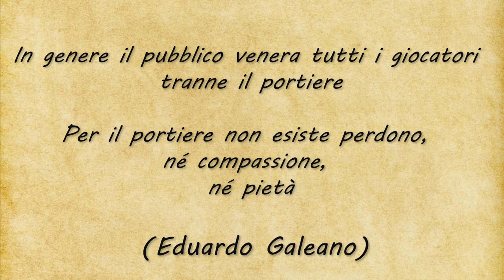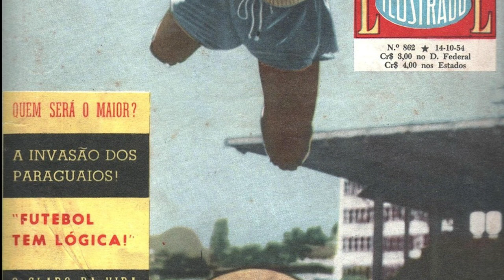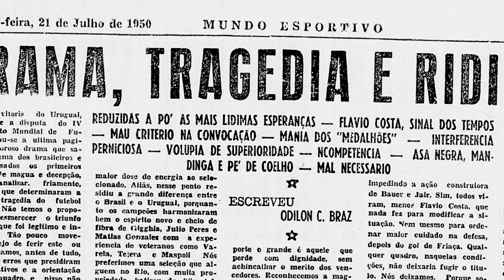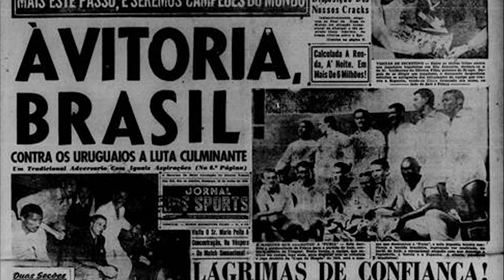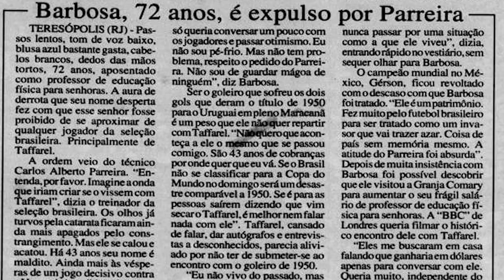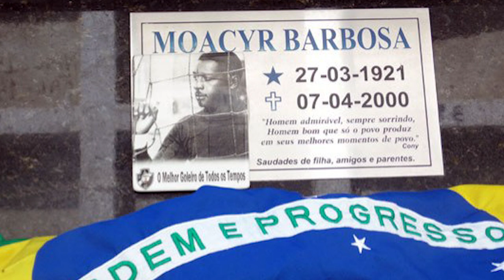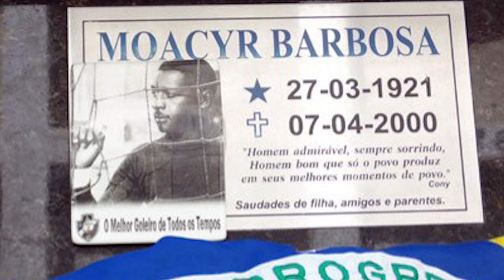Moacir Barbosa, maledetto fu il MARACANAZO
I Mondiali del 1950 si chiudono con una partita che entra nella storia: è il famoso "disastro del Maracanà", che si trasforma in una condanna a vita per il portiere considerato responsabile della sconfitta brasiliana, Moacir Barbosa.

▶ ACQUISTA IL MIO LIBRO "PIONIERI DEL FOOTBALL"